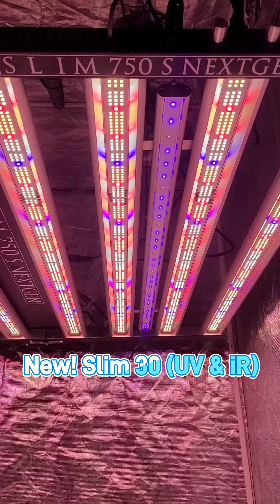New Slim 30 UV Bars just released - Add on to any Slim series light